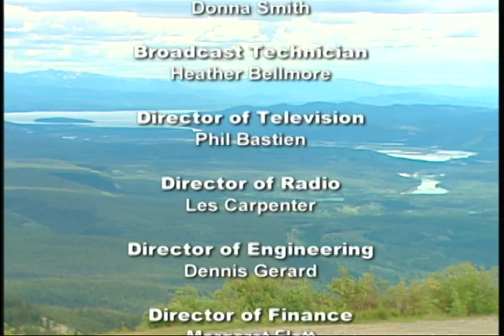Haa Shagoon 1426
Translator Mabel Kottnitz speaks with Northern Tutchone speakers Bella Peter and Lena Malcolm.
Northern Native Broadcasting, Yukon